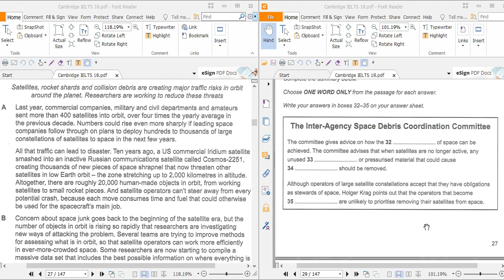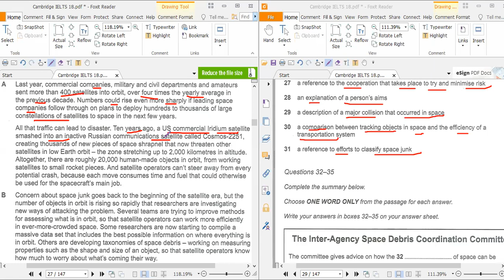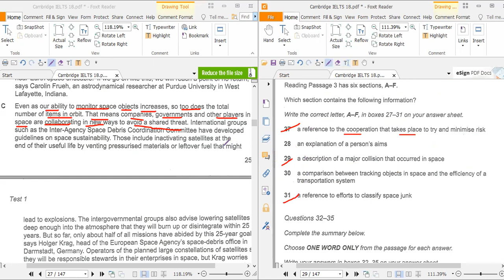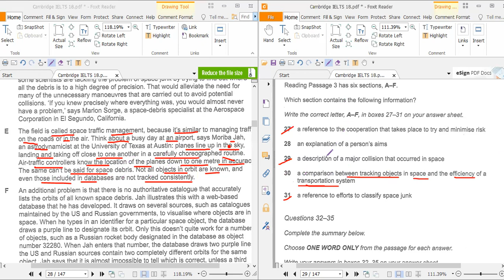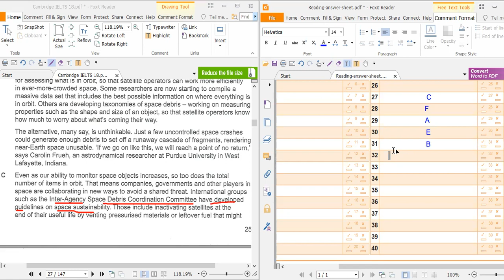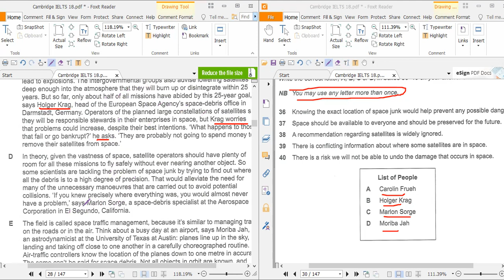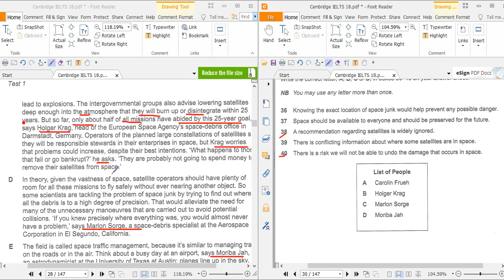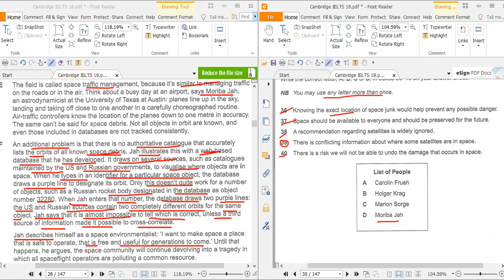ক্যামব্রিজ ১৮ টেস্ট 1- Passage 3 -CONQUERING_EARTH’S_SPACE_JUNK_PROBLEM বাংলা SOLUTION - CAM 18 -T1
CONQUERING EARTH’S SPACE JUNK PROBLEM
IELTS READING
TEACHBERRY IELTS